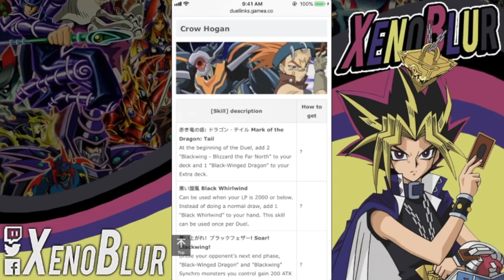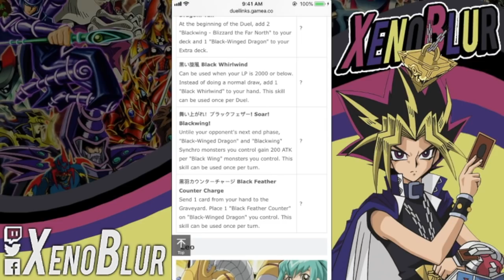Crow Hogan Habilidades Filtradas de 5Ds | Yu-Gi-Oh! Duel Links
Las habilidades que se han filtrado hasta el momento de Crow Hogan